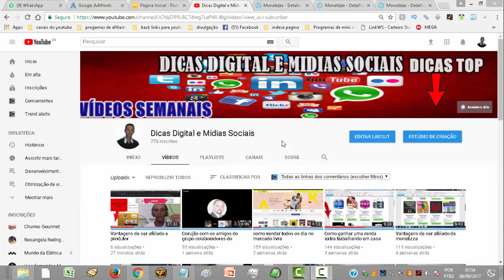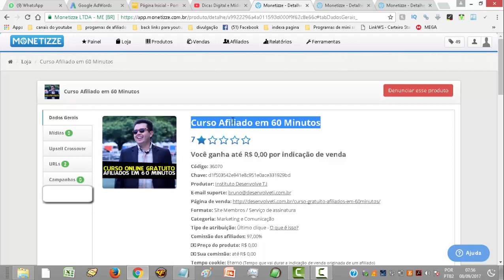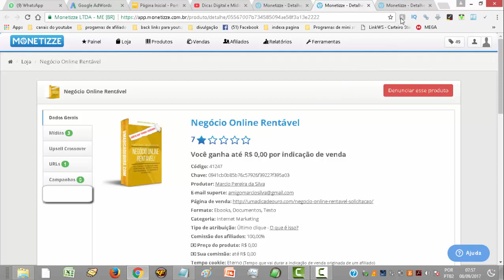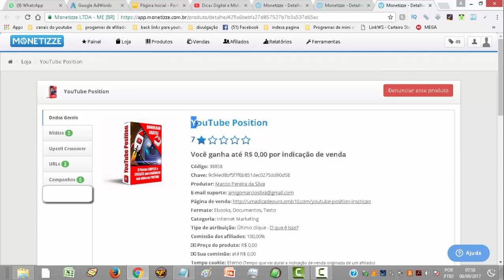Curso e E-books grátis de marketing Digital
Neste vídeo indico alguns cursos e e-books grátis
que com certeza vai ajudar ainda mais no seu conhecimento de marketing digital.

Logo a baixo tem os links dos Curso e E-books grátis de marketing Digital para baixar grátis.

Curso Grátis: YouTube Position

Curso Grátis: Negócio Online Rentável